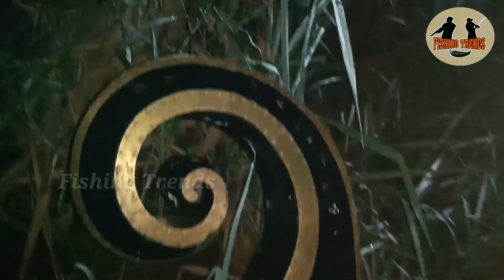🐬🐬मीठा पानी का सबसे टेस्टी मछली 🤫😋😋 | किमत... ? | Amazing Easy Fishing | Old Idea's | Fishing Trends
$$***### FISHING TRENDS  ###***$$$

++ Fishing Trends ++

***Related Videos Fishing Trends***
Search Channel:-

          ***### Hindi Video Link:- ***###

New Chara Rohu Special Bait Hindi Link:-

Cobra SnakeHead Fishing In hindi Link :-

हज़ार हूक फिशिंग Tutorial Hindi Link:-

##** Katla Special No 1 Bait link :-

Fishing Gun Fishing VIDEO Link 1 :-

Rod and Reel For Beginners hindi Link :-

Spiderhook Making Easy Method Link :-

Spring Feeder Making Link:-

Spider hook fishing Link :-

Part -2 Carp Bait Link :-